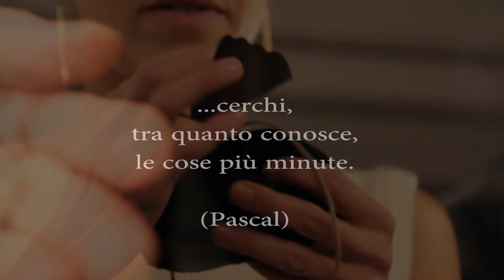Barbara Lalle- "microcosmiche affabulazioni"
microcosmiche affabulazioni
reading performativo di Barbara Lalle
in collaborazione con Mattia Morelli
2017

Riprese e montaggio di Antonella Maggio

Barbara Lalle legge e interpreta i frammenti di mondo letterario che sono stati linfa dell’omonimo progetto fotografico di Mattia Morelli.

Un inno aulico di quelle “meraviglie, così stupefacenti nella loro piccolezza” che quotidianamente e impercettibilmente la natura ci offre.

Mattia Morelli e Barbara Lalle celebrano l’infinitesimamente piccolo e la sua enormità intrinseca creando paesaggi di immagini e parole.